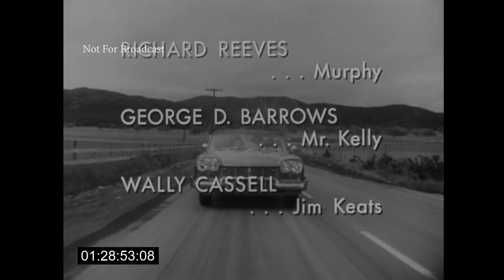Date With the Angels "The Gorilla" (1957) Starring Betty White and Bill Williams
Contains the original commercials as broadcast on September 13, 1957.